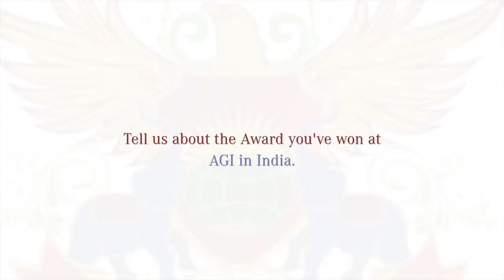Gayatri R. Student, Symbiosis Institute of Design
Gayatri R., a student from Symbiosis Institute of Design expresses her excitement to attend AGI in India and meet such celebrated graphic designers from all the world. The proud winner of the Student Poster Competition also shares how attending such events broaden your perspectives and motivates you to do better.